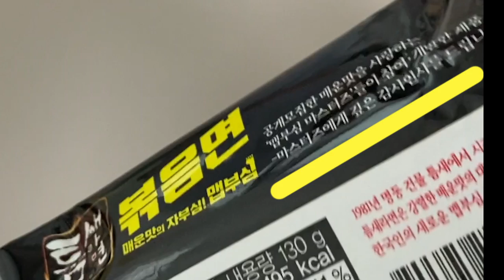본격 라면 수집! 틈새라면 볶음면 리뷰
너도나도 볶으니 팔도도 볶아봤다!